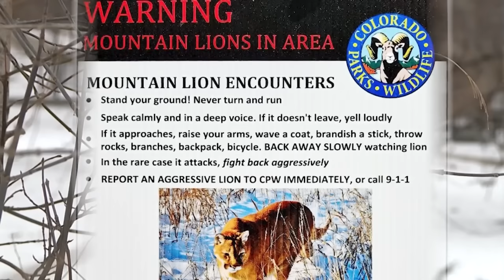Mountain lion attacks while couple in hot tub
The attack happened around 8 p.m. at a home in a heavily wooded area near Nathrop, a town in Chaffee County. Samantha Spitz heard from an expert on how to avoid such an attack.